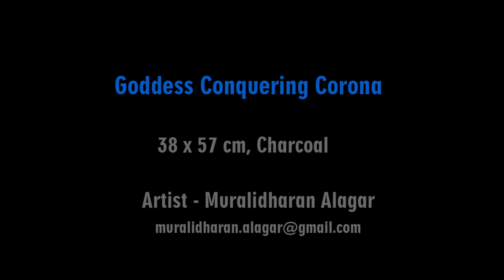Charcoal Drawing | Goddess Conquering Corona | How to draw? | Figure drawing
Charcoal Drawing | Goddess Conquering Corona | How to draw?
38 x 57 cm, Charcoal
Referring my favorite statue Mahisasuramarthini, Kailasanathar Temple, Kanchipuram. 7th Century Temple built by Pallavas.